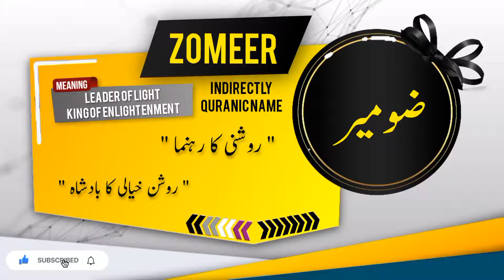ZOMEER Name Meaning In Urdu | Islamic Baby Boy Name | Ali-Bhai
ضومیر نام کے معنی اور اس کی تفصیل

Assalamualaikum
In this video you will find most authentic urdu meaning of Islamic Muslim Name ZOMEER with details like "Origin of ZOMEER name" , "Gender Of ZOMEER Name" , " Religion Of ZOMEER Name".
if you have questions about Muslim baby's names like " ZOMEER  kisi our name ka matlab kya" . "ZOMEER  kisi our name k meaning ya mane kiya hain", "ZOMEER  kisi our naam kis zuban ya language se hai" , "kiya ZOMEER  koi our naam Muslim name Hai ya none muslim name ha" , "Kiya ZOMEER  koi our naam male or Boy name hai ya Girl or larki ka naam hai" , " ZOMEER  koi our urdu naam urdu main kaise likhte hain" , " or if you have any other questions so you can ask in comments section.

Alternate spellings for this name are  ZUMIR | ZOMIR | ZOOMIR |